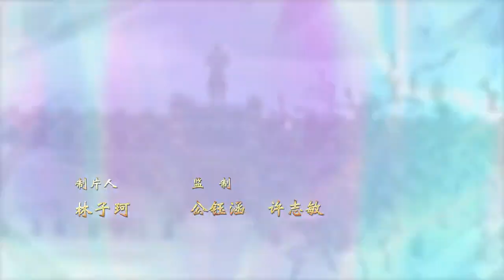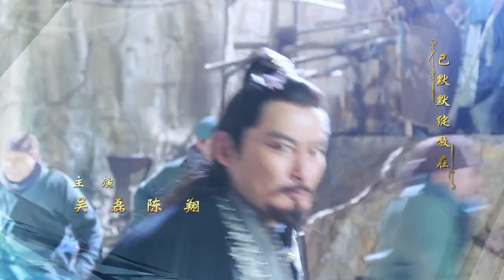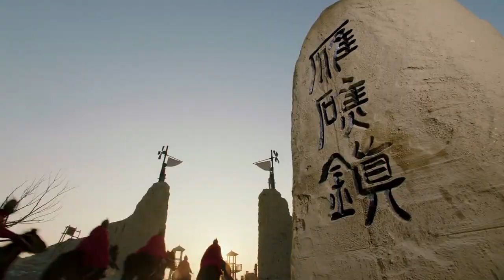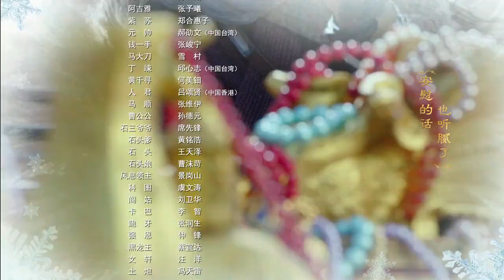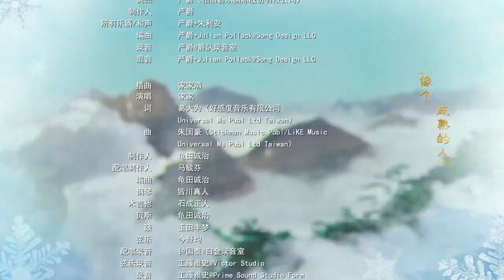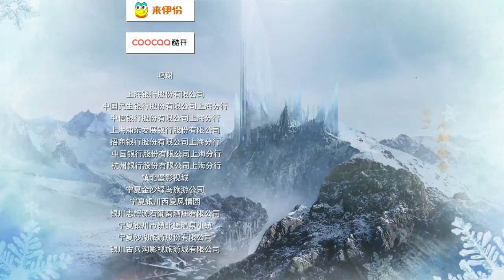奇星記之鮮衣怒馬少年時 第5集（吳磊、陳翔、張予曦等主演）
該劇講述了大宋年間，五個身份背景天差地別的少年，陰差陽錯地肩負起拯救天下的超級任務，組隊勇闖“仙人魔”三界，尋找傳說中奇星的故事。